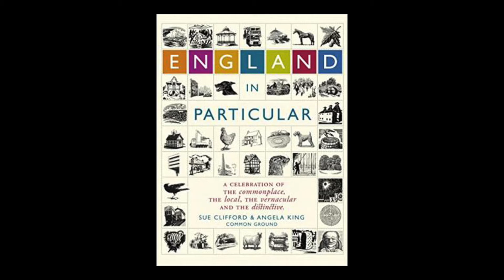Simon Hill, winner Longford digital Arts Expressions 3 2017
Video of Photographer Simon Hill, winner of the Longford Digital Arts Expressions 3 portrait competition.
In this video Simon talks about the inspiration for his winning entry.

The video was shot on location in York Cemetery on a JVC 4K video camera and edited in Final Cut Pro X